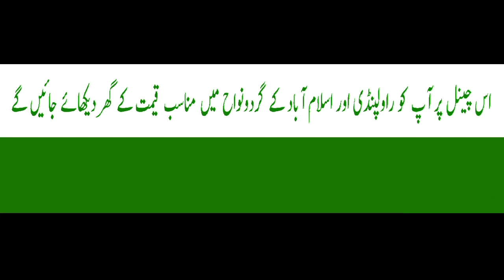House No.870 | 5.5 marla single story | Mohra Chapar Rawalpindi | 03025626562/03319875896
Aslam.o.alekum, in this video you will see 5.5 marla single story house which is located in Mohra Chapar Rawalpindi. This is a used house in very good condition and in reasonable price. Electricity, water and gas all facilities available for more information watch this video and give us your feedback.